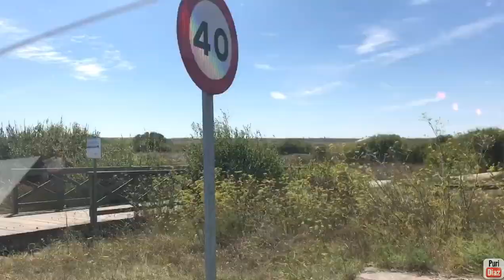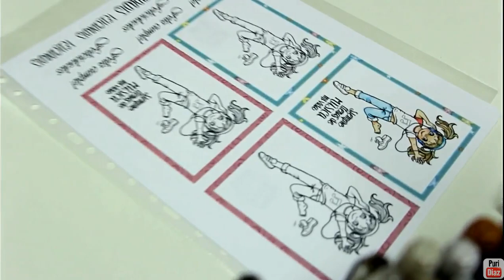Vlog quedada scrapera 2 Combarro 5 agosto 2017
Os dejo un vlog porque se que os gusta ver lo que hacemos en nuestras quedadas scraperas!...dejarme en comentarios vuestras opiniones!

EDICION DE VIDEO:
MIRILLIS ACTION
WONDERSHARE FILMORA